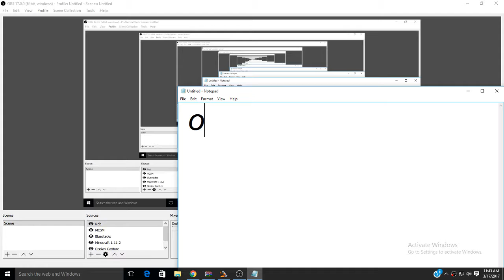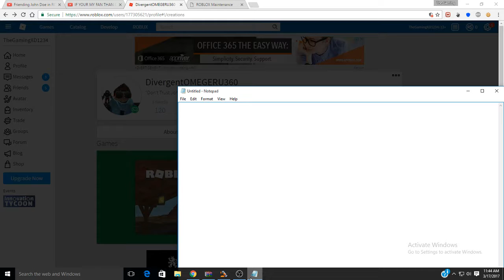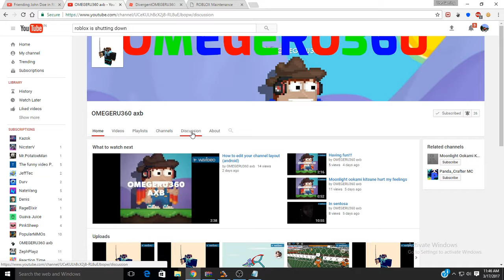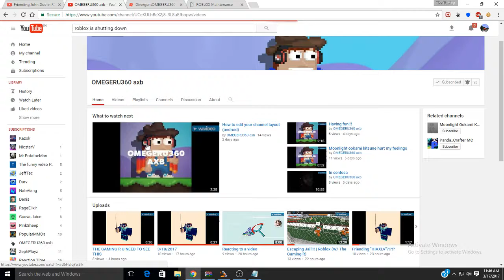DivergentOMEGERU YOU NEED TO SEE THIS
PLS